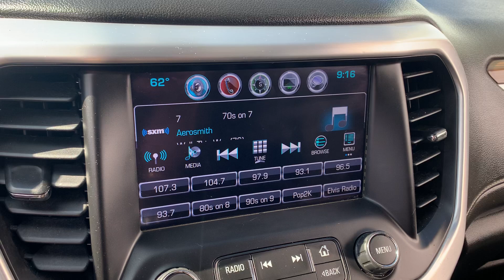Stock 2092DSL 2018 GMC Acadia 1GKKNSLS9JZ203053